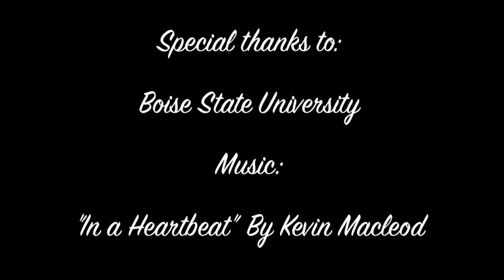Boise State v Miami Ohio timelapse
Boise State plays Miami Ohio